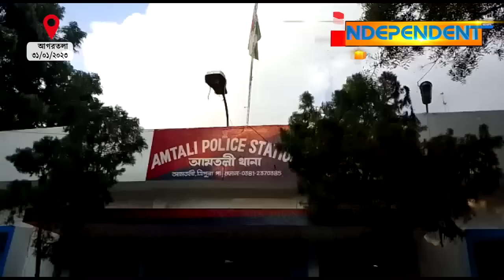মিমি টিকিট পায়নি খুশি হয়েছি এবার আমি বিচার চাই আদালতে দাবী ধর্ষিতার !